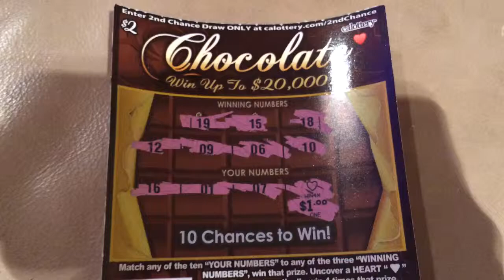Playing CA lottery Chocolate Scratchers